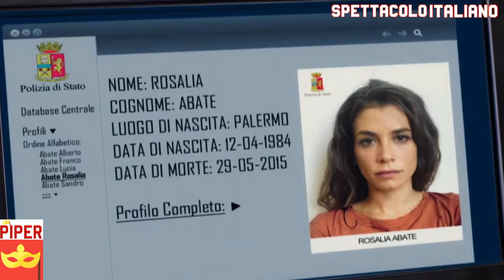Rosy Abate la serie scene migliori, riassunto della prima stagione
Rosy Abate la Serie scene migliori della prima serie in attesa della seconda stagione Rosy Abate 2 la Serie
Credit: R.T.I